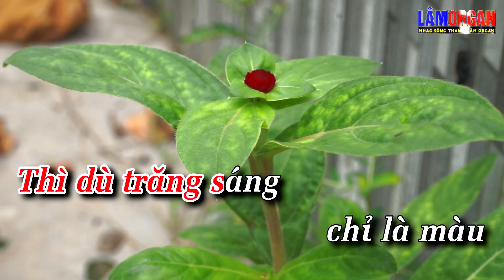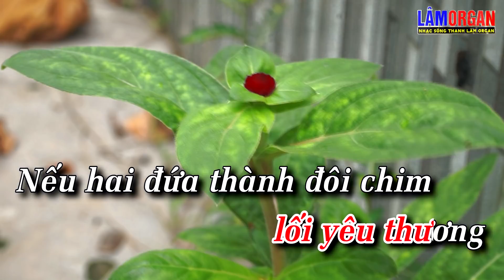Nếu Hai Đứa Mình Karaoke Tone Nữ - [ Xi Bảy Thứ ] Beat Karaoke Nhạc Sống | Lâm Organ